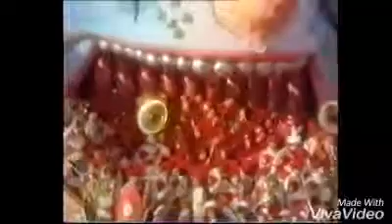Carnevale di viareggio 1985